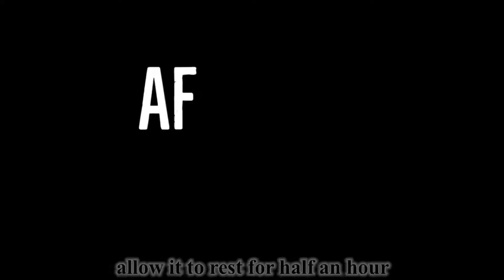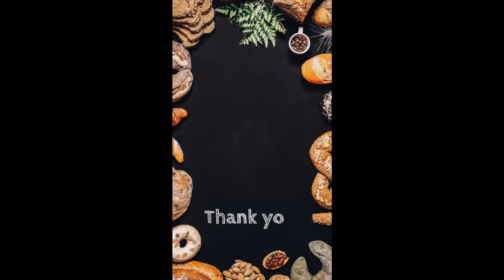Quick And Easy Cabbage Pakora | Cabbage Fritters | നല്ല കറു മുറാ കാബ്ബേജ് പക്കവട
Pakora is an Indian snack which is also called pakodas. They are any time snack and are quick and easy to prepare using vegetables. They tastes delicious when served with a chutney and a hot cup of tea.

INGREDIENTS
Gram flour/besan - 4 tblspn
Green chilli - 1 tsp
Curry leaves
Coriander leaves
Water
Salt
Oil